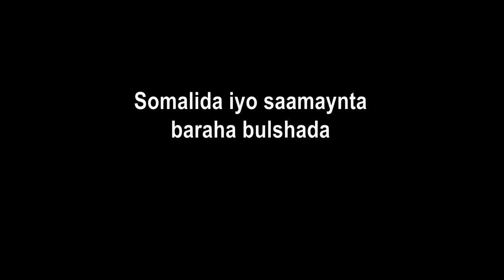Somalida iyo saamaynta baraha bulshada.